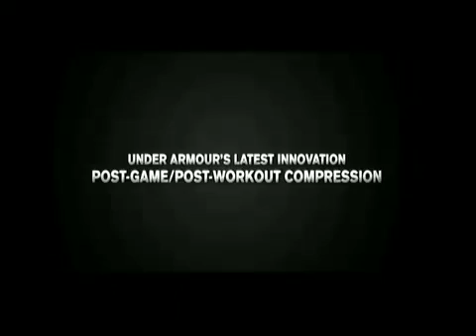Western University Mustangs vs Ryerson Rams - November 26th 2011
League: Ontario University Athletics Women's Hockey
Location: Thompson Recreation and Athletic Centre (TRAC)
Home Team: Western University Mustangs
Visiting Team: Ryerson Rams